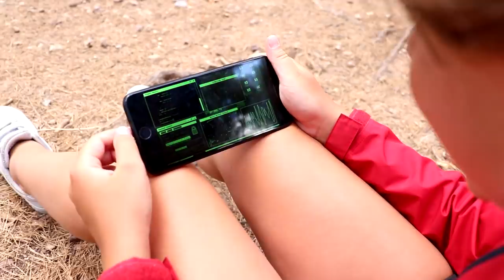JE DÉTESTE MA SŒUR JUMELLE ! ELLES SONT HORRIBLES ! [SKETCH HUMOUR]